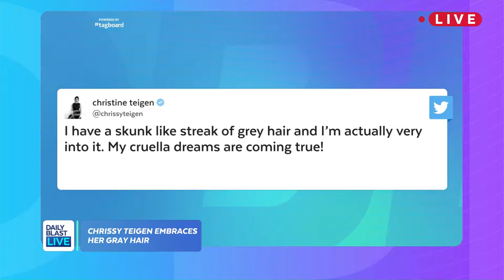Chrissy Teigen's Skunk Streak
Chrissy Teigen embraces her graying hair, and encourages other women to do the same.